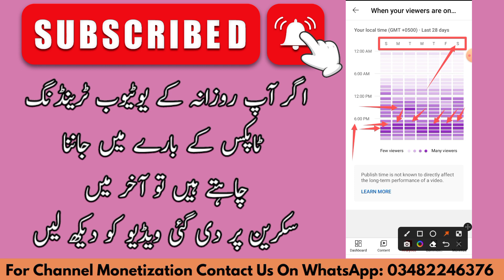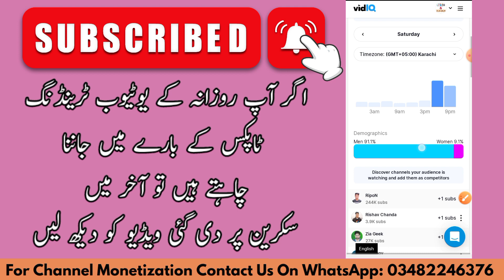best time to upload video on youtube | video upload karne ka sahi time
🔥 BEST online earning real apps of 2022 🔥

how often should you upload on youtube,
when your viewers are on youtube,
when to post on youtube,
best time to post youtube videos,
how often should you post on youtube,
best upload time for youtube,
youtube video upload time 2022,
best time to upload youtube videos in india,
best time to upload youtube videos in india 2022,
how to see best time to upload youtube videos,
youtube video upload karne ka sahi time 2022,
what is the best time to upload,
best time to upload
  🟡First background track used in this video 🟡